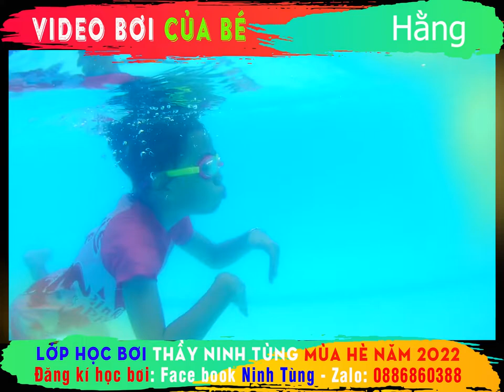🏊‍♂️ Video bơi của Hằng sinh năm 2014 🏊‍♂️ Lớp bơi thầy Ninh Tùng mùa hè 2022